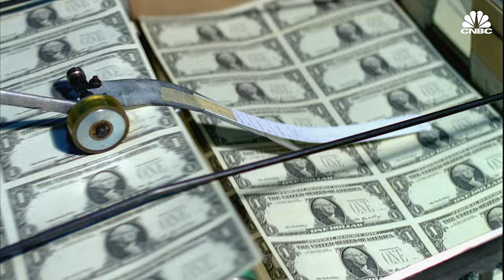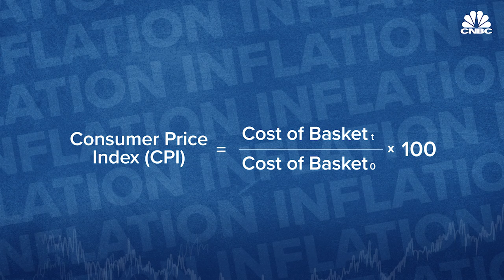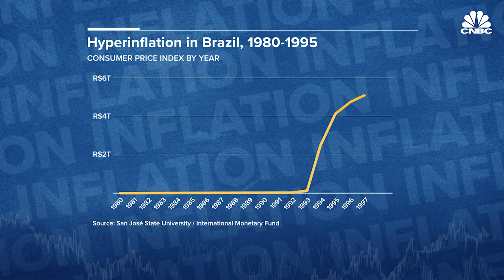How inflation works | CNBC Explains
Ever wondered how your grandparents bought a house with what would barely be enough to buy a used car today? The prices for things are constantly going up, and the main reason is inflation.